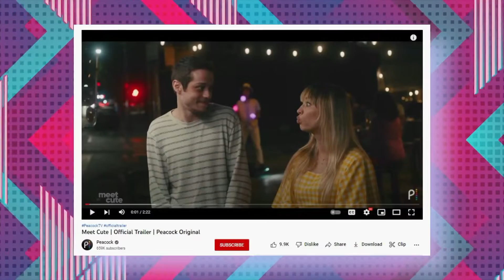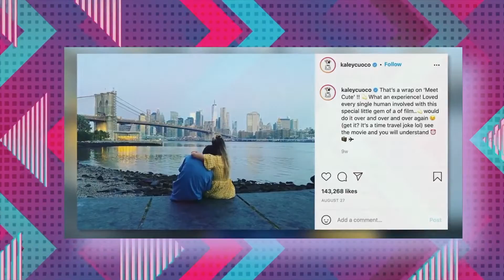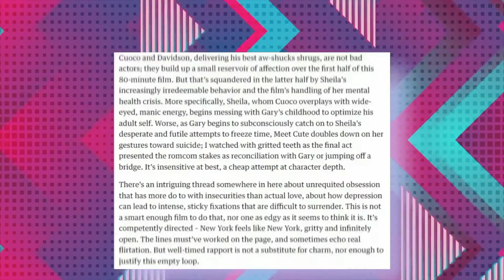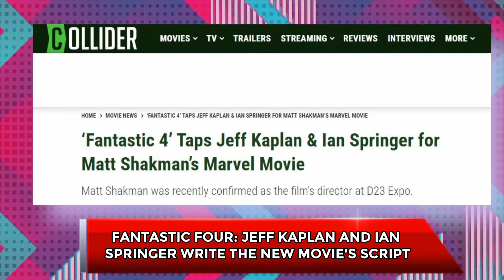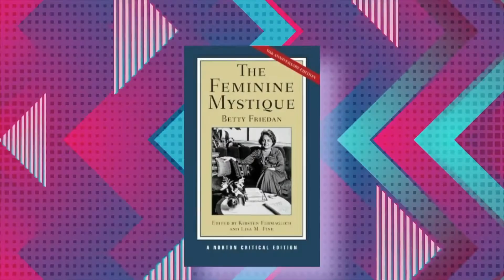'Meet Cute' Trailer REVEALS A Time-Travelling ROMANCE..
Welcome back to Story Spot. There’s a supernatural twist to Kaley Cuoco and Pete Davidson’s love story in their new original Peacock film, Meet Cute. It seems like love at first sight when the two get together, until it’s revealed that their magical date wasn’t fate at all.

It turns out that Sheila has a time machine, and they’ve been falling in love over and over again. And just to be sure that he’s the man of her dreams, Sheila also travels to Gary’s past to make him even more perfect. Watch the trailer above for a look at the time travel twist. Meanwhile, stars attend the premiere of Peacock's 'Meet Cute' on Tuesday, Sept. 20, 2022, in New York City. Check this video out and stay updated!